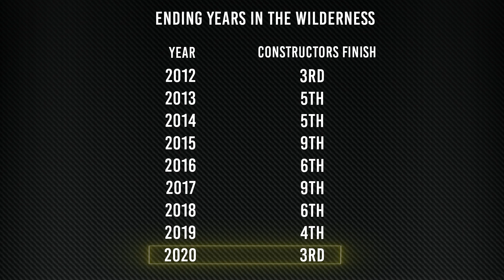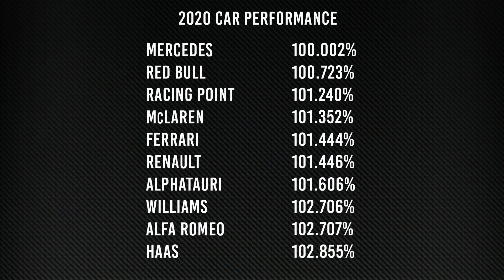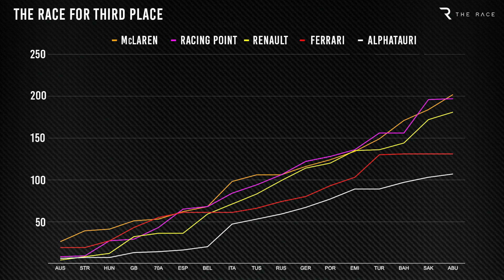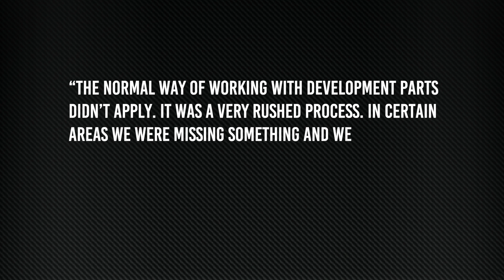McLaren's most important F1 season since 2008 explained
McLaren's third place in the 2020 F1 standings was the clearest sign yet that it is finally climbing out of the doldrums it has been battling against since its downturn in fortunes began in 2013. In this video Scott Mitchell explains the factors that were more important than simply finishing third - which was aided by Ferrari's nightmare year and Racing Point's penalty for illegal brake ducts.